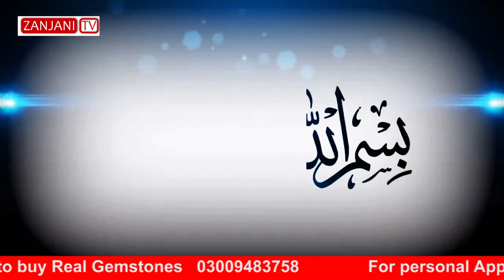Apni Zindagi Main Agr Khushi Lana Chahte Ho | Sunehri Aqwal | 𝐙𝐚𝐧𝐣𝐚𝐧𝐢 𝐓𝐕